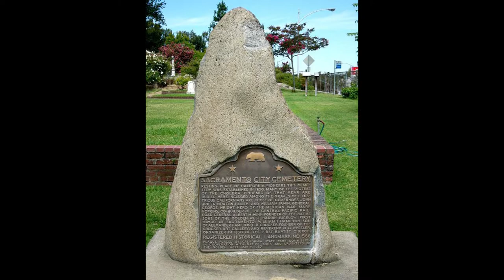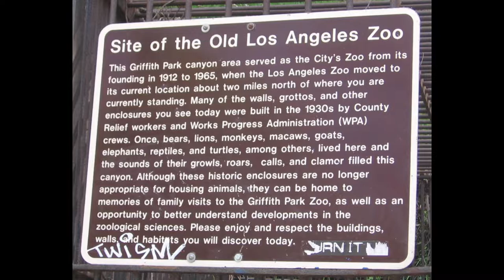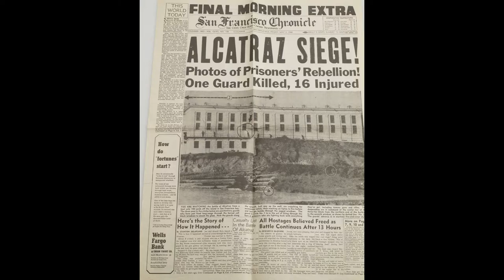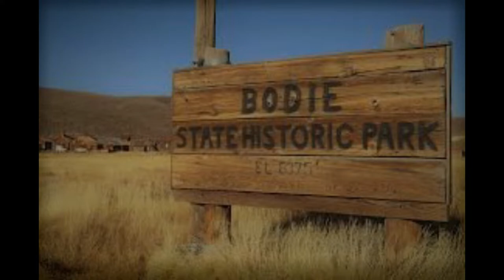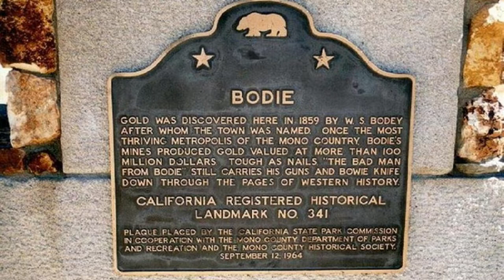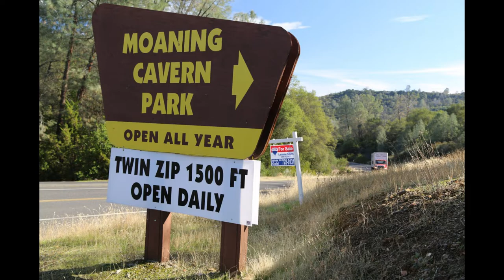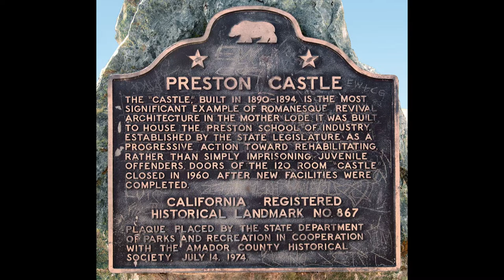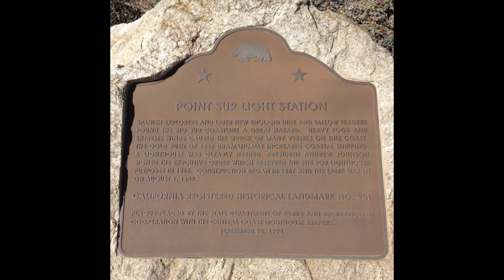10 Haunted Sites in California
10 Haunted Sites in California
This is 10 Haunted Sites in California but there is a lot more that I could not fit on the list.  Do you want to go to any of these? Click the links below for more info.

3. Point Sur Light House